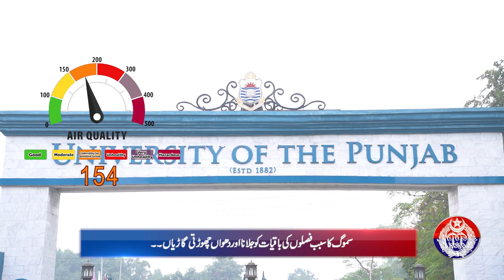Safe City Air Quality Index News Bulletin 09-03-2024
لاہور میں سموگ کی صورتحال، اس کے تدارک اور مضر اثرات سے بچاؤ کے حوالے سے ماہرین کی رائے جاننے کیئے دیکھیے خصوصی سموگ اپڈیٹ نیوز بلیٹن!